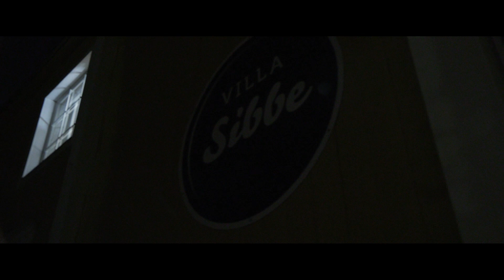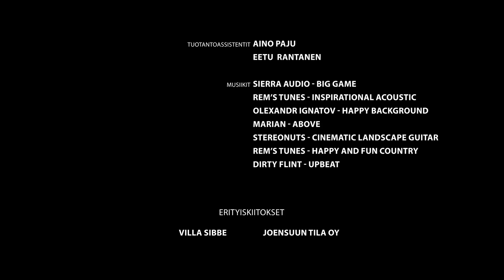Lead Card S2E2 - esittelyjakso 2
Lead Card on jälleen täällä! Lead Card videosarja, joka yhdistää mielenkiintoisella tavalla frisbeegolfkisan sekä tosi-tv:n parhaita puolia!

Kahdeksan huippupelaajaa on kutsuttu pitkäksi viikonlopuksi viettämään aikaa yhdessä ja pelaamaan kilpaa 10 000 euron palkintopotista. Mediatiimi taltioi kaiken niin pelikentällä kuin kentän ulkopuolelta, joten tällä kertaa katsojilla on mahdollisuus päästä näkemään kaikki mitä kisaviikonlopun aikana tapahtuu väyliltä aina ruokapöytään ja päiväkirjahuoneeseen.

Kuka vie Lead Card kakkoskauden? Tervetuloa mukaan seuraamaan!

Kiinnostaako spekuloida muiden fanien kanssa julkaisujen tahtiin? Liity ilmaiseksi Discord -serverille Disc Golf @ Finland ja tule keskustelemaan tuhansien frisbeegolfaajien joukkoon Lead Cardin omalle kanavalle leadcard-season-2! Liity mukaan tästä

Lead Cardin 2. kaudella mukana:
Tuomas Hyytiäinen - Oskari Vikström - Lauri Lehtinen - Eveliina Salonen - Henna Blomroos - Samuel Hänninen - Joonas Aalto - Jaani Länsiö

Julkaisuaikataulu Disc Golf Streamissa
25.2. Jakso 1. Esittelyt ja harjoituskierros 1/2
25.2. Jakso 2. Esittelyt ja harjoituskierros 2/2
25.2. Jakso 3. Lohko A, kierros 1
4.3. Jakso 4. Lohko B, kierros 1
11.3. Jakso 5. Lohko A, kierros 2
18.3. Jakso 6. Lohko B, kierros 2
25.3. Jakso 7. Lohko B, kierros 3
1.4. Jakso 8. Lohko A, kierros 3
8.4. Jakso 9. Puolivälierät (lohko 2. vs lohko 3.)
15.4. Jakso 10. Välierät (lohko 1. vs pve-voittaja)
22.4. Jakso 11. Finaali
22.4. Jakso 12. Poistetut kohtaukset
22.4. Jakso 13. Kameroiden takana kollaasi

Ilmaiset julkaisut DGS Youtubessa kesällä 2022. Vältä spoilerit ja suuntaa osoitteeseen

ETU KATSELUOIKEUDEN LUNASTAMISEEN
Jokaisella pelaajalla on oma koodi, jolla saat 20% alennuksen kuukausitilauksesta seuraavan 3kk ajan.  Pelaajille on jaossa ylimääräinen palkintopotti sen mukaan kenen koodia on eniten käytetty joten voit tukea suosikkipelaajaasi! Tämä etu lunastettavissa 31.3. saakka!

Tuomas Hyytiäinen LCTUOMAS
Samuel Hänninen LCSAMUEL
Eveliina Salonen LCEVE
Henna Blomroos LCHENNA
Joonas Aalto LCJOONAS
Jaani Länsiö LCJAANI
Oskari Vikström LCOSKU
Lauri Lehtinen LCLAURI